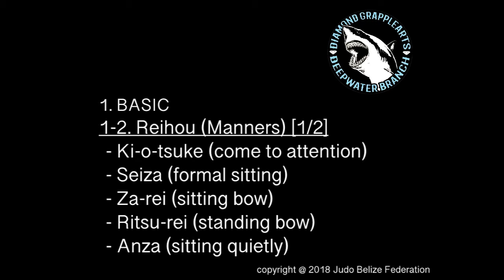Judo Manners 1